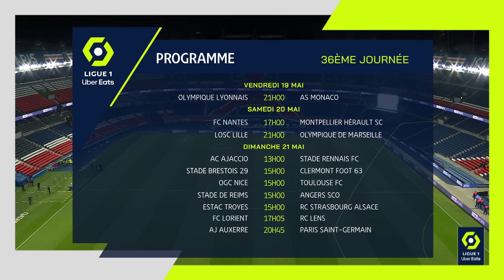Résumé 35ème journée - Ligue 1 Uber Eats / 2022-2023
Revivez les meilleurs moments de la 35ème journée de Ligue 1 Uber Eats en vidéo.

STADE BRESTOIS 29 - AJ AUXERRE (1-0)
CLERMONT FOOT 63 - OLYMPIQUE LYONNAIS (2-1)
RC LENS - STADE DE REIMS (2-1)
OLYMPIQUE DE MARSEILLE - ANGERS SCO (3-1)
AS MONACO - LOSC LILLE (0-0)
MONTPELLIER HÉRAULT SC - FC LORIENT (1-1)
PARIS SAINT-GERMAIN - AC AJACCIO (5-0)
STADE RENNAIS FC - ESTAC TROYES (4-0)
RC STRASBOURG ALSACE - OGC NICE (2-0)
TOULOUSE FC - FC NANTES (0-0)

Buteurs : / / Folarin BALOGUN (23' pen - SdR) / Przemyslaw Adam FRANKOWSKI (40' pen - RCL) / Seko FOFANA (55' - RCL) / / / / Fabian RUIZ PEÑA (22' - PSG) / Achraf HAKIMI (33' - PSG) / Kylian MBAPPE (47' - PSG) / Kylian MBAPPE (54' - PSG) / Mohamed YOUSSOUF (73' csc - PSG) / / Habib DIALLO (1' - RCSA) / Habib DIALLO (59' pen - RCSA) /

Cartons rouges/exclusions : //Kevin DANSO (19' - RC LENS) Achraf HAKIMI (77' - PARIS SAINT-GERMAIN) /Thomas MANGANI (77' - AC AJACCIO) ///